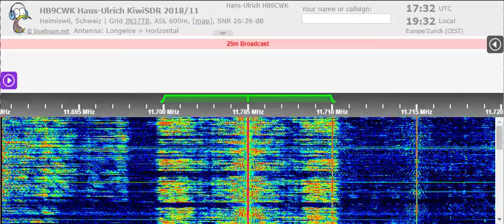15 05 2022 MGB Radio Mazaris Sumay in Tigrinya to EaAf 1730 on 11705 Talata Volonondry